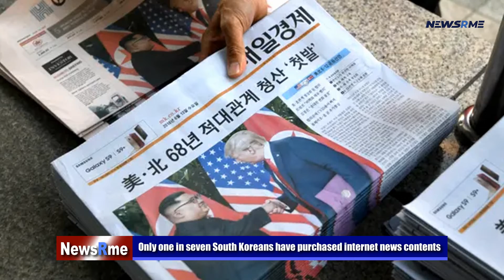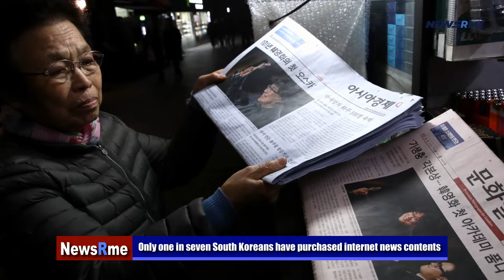Only one in seven South Koreans have purchased internet news contents | NewsRme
According to a recent study, just 14% of South Koreans paid for internet news material in 2017. However, the survey stated, the percentage of respondents who claimed they paid for news items has been steadily rising over the previous several years.

The number of poll participants who reported paying for online news items in South Korea last year climbed by 1 percentage point from the year before, according to the Reuters Institute's 2022 Digital News Report.

The information, which is based on a YouGov poll of over 93,000 users of online news in 46 countries across the globe, also revealed that South Korea ranked 24th out of the examined markets in terms of the percentage of respondents who had used paid online news services.

Norway topped the same list of markets with 41% of the total, followed by Sweden with 33% and Hong Kong with 22%. High-ranking positions were also held by the US, Finland, Philippines, and Belgium.

Many South Koreans still have a tendency to take for granted the availability of free internet news sources, according to Choi Jin-ho, a senior researcher at the Korea Press Foundation who contributed to the survey.

According to Choi, a portion of the low rate might be attributed to the many venues that provide online news material.

According to the survey, "several news organizations have begun to provide digital subscriptions in the recent year but are concerned about the dominating position of platforms."